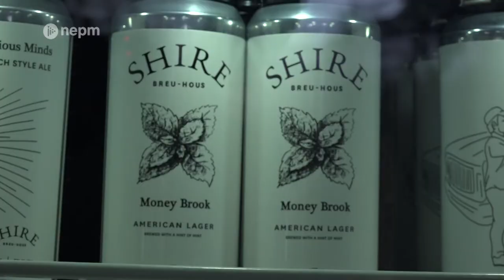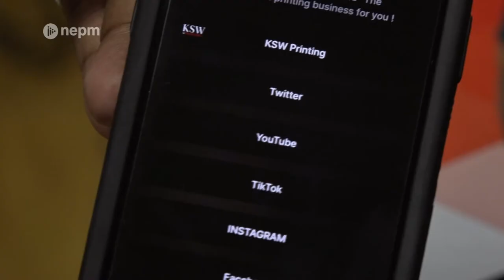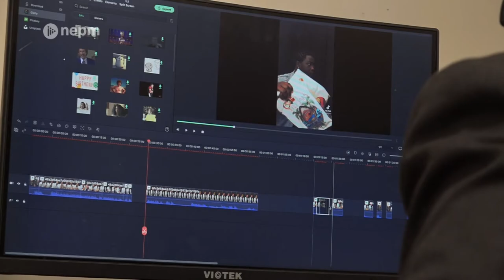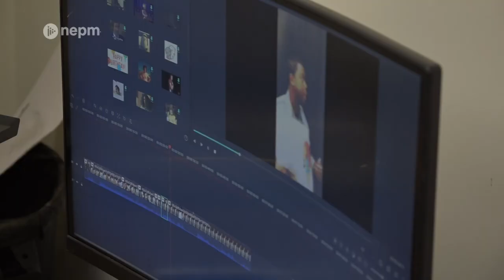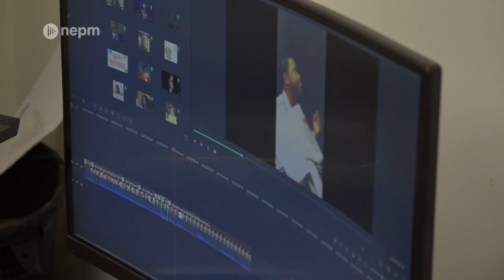KSW Printing Combines Art, Craft, and Entrepreneurship | Connecting Point | Feb. 24, 2022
When Steve Sears purchased the Stationery Factory in Dalton, Massachusetts, his vision was to turn this former mill building into a landing spot for local artisans, craftsmen, and entrepreneurs.

And as Connecting Point's Brian Sullivan found out recently when he visited with the building's newest tenants, KSW Printing, that vision has come to fruition -- as KSW combines art, craft, and entrepreneurship.